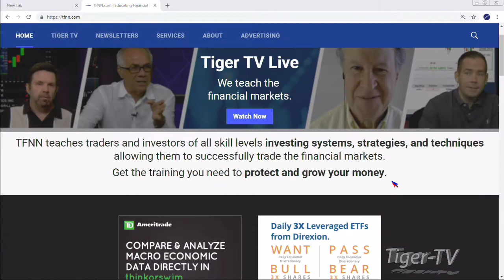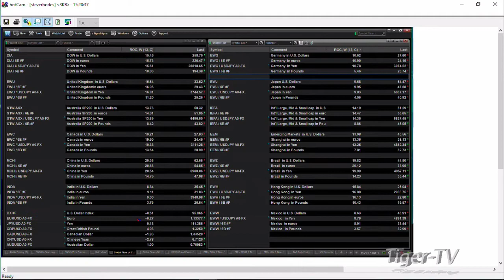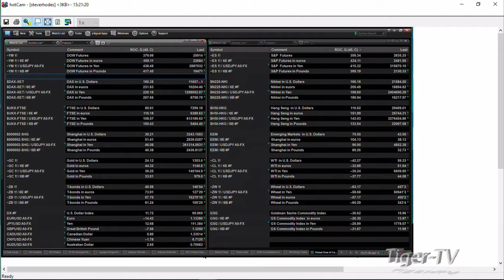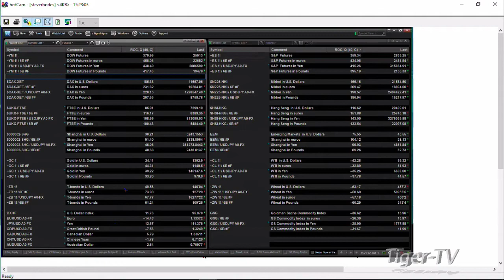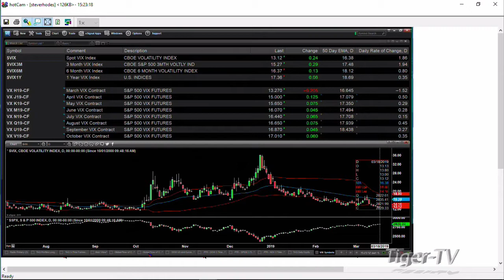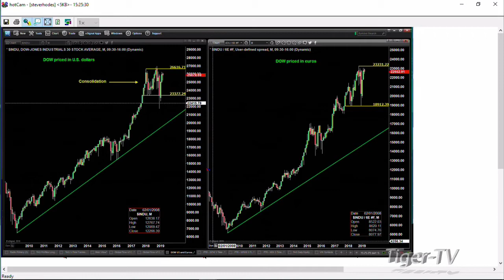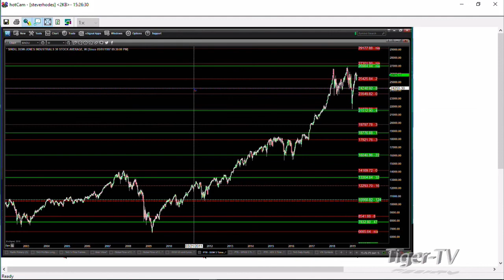Steve Rhodes on The Tom O'Brien Show March 18th, 2019